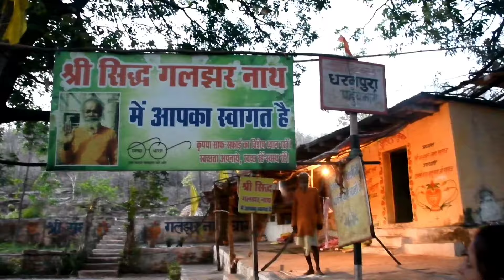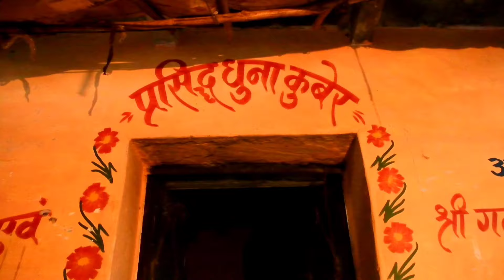केदारनाथ धाम से भी लाखो साल पुराना शिव का अनोखा मंदिर जहां कदम रखने से होती है मनोकामना पूरी...